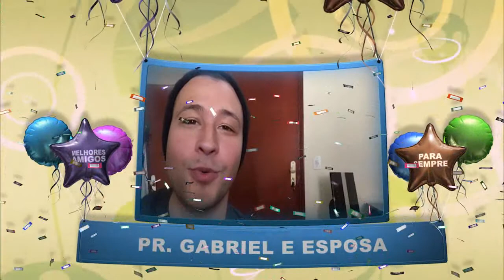Danielle Rizzutti I Mensagens de aniversário I Parte 3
Mensagens de carinho para Danielle Rizzutti no seu aniversário!

Bruna Martins, Bruna Olly oficial, Pr. Fabiano Motta, Fernandes Lima, Pastor Gabriel Michelazzo e Bianca Pastor Jayme de Amorim, Vitória